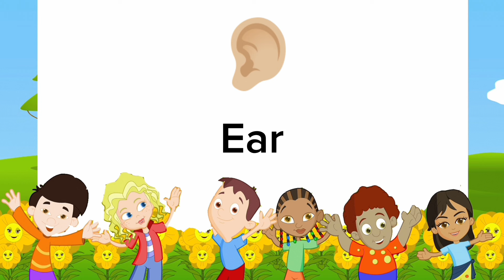Learn Body Parts 👅👁️ Parts of Body with Spelling in English